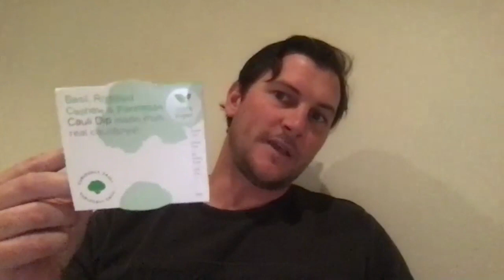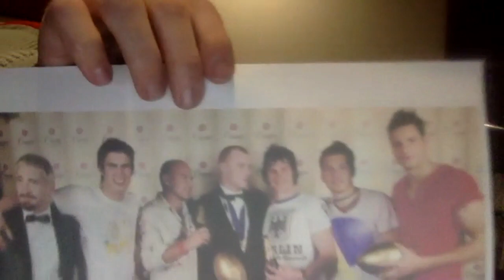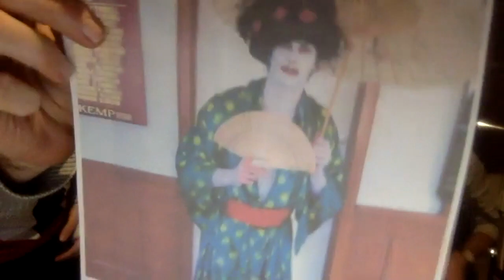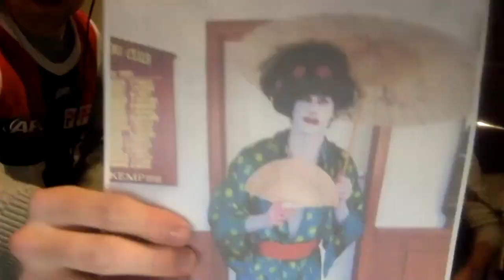A chat with Farren Ray | SAINTS TV PODCAST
In this week's episode of the Saints TV Podcast, we were joined by former Saint Farren Ray! We talk to him about those '09 / '10 years, some funny stories, as well as life after footy.